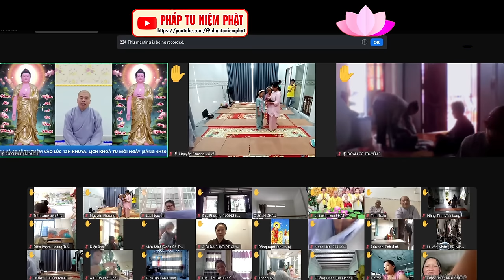CHỦ NHẬT QUÁ ĐÔNG CÁC ĐẠO TRÀNG GIA ĐÌNH QUY TỤ VỀ CỘNG TU TRÊN KHÔNG TRUNG CÙNG CƯ SĨ NHUẬN ĐỨC